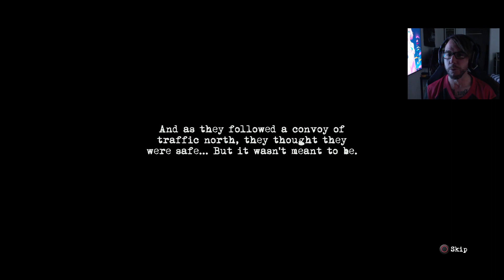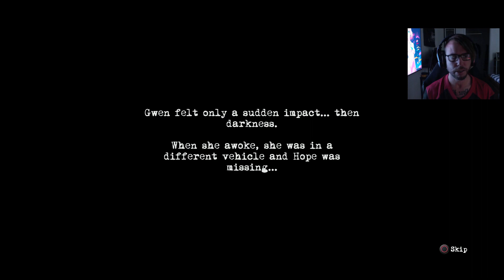OUTBREAK: Lost Hope Part 1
By far the best OUTBREAK title yet and stands alongside their latest release, DINOBREAK. Excellent puzzles, great enemy design, brilliant voice acting and gritty combat.

"Experience a mother's desperate search for her daughter in the midst of a nation-wide epidemic".
"Taking place in the Outbreak universe by Dead Drop Studios, this story follows Gwen just after her harrowing escape from an urban center during the outbreak".
"A terrible accident causes her to get separated from her daughter Hope and she has to fight the undead to survive... and save her daughter".